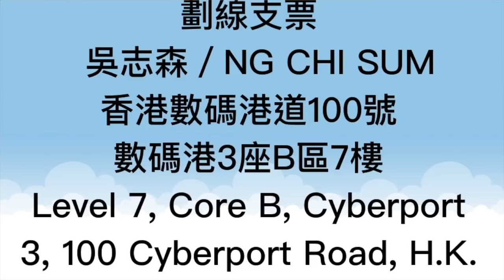窮人唔係蚊蟲 , 滅貧比作滅蚊 , 羅致光人性去咗邊？